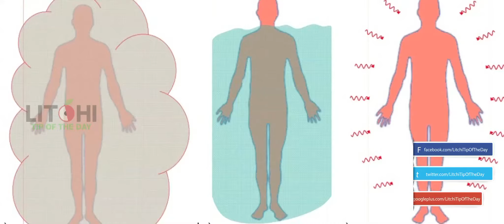Prevent Sunstroke with Onions| Tips for summer| Tips to control body heat | Litchi Tip of the Day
Litchi Tip of the Day bring you one more Video for Avoid Sun strokes with onion
Most of the people suffering Sunstroke problems in summer Litchi Tip of the Day bring a video how to avoid sun stroke in summer
Many Ayurvedic specialists used onion juice is the First preference for Sunstroke
If a person suffered from sunstroke, first kept his body on the back and apply onion paste or juice to the Chest, Forehead. By doing this Body heat controls and come to normal, Also heat some onions with Jeera and Honey and also eat onion like preparing pickles and use more onions in curries.
By doing this body we can control from sun stroke
Aam Panna (Mango Panna) |Raw Mango juice for Sun stroke |Juices for Summer| Litchi Tip of the Day